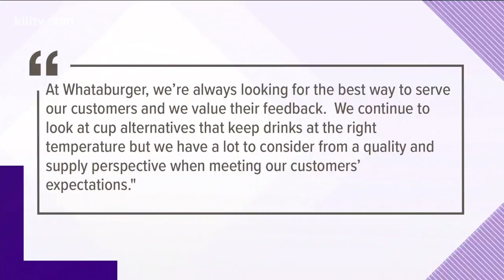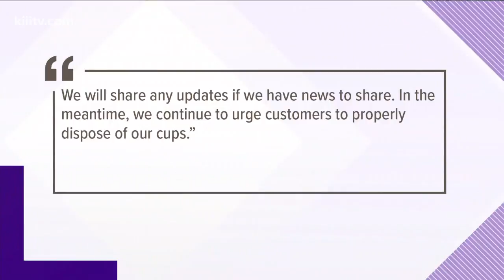Petition urges Whataburger to phase out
There is a national effort underway urging corporations, specifically fast food chains, to get rid of styrofoam cups.